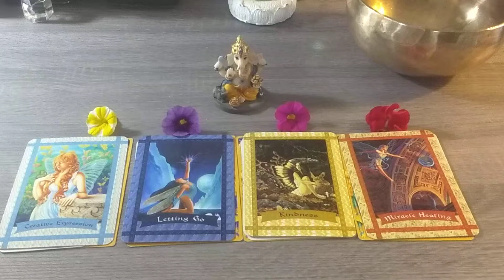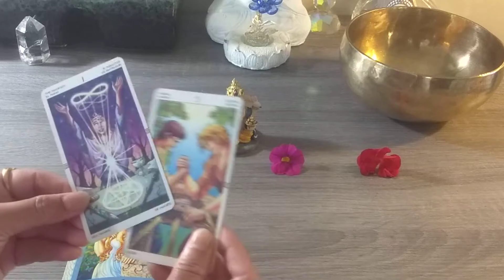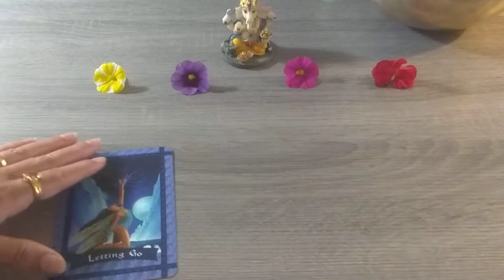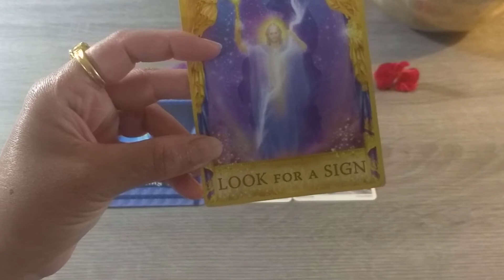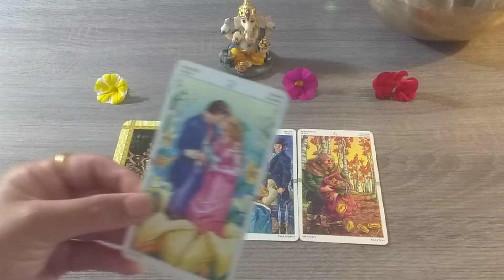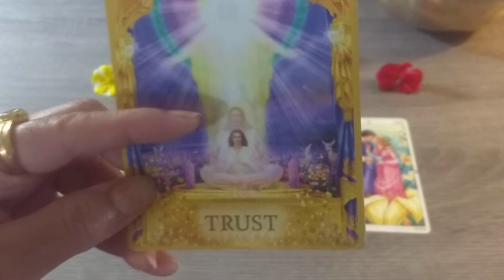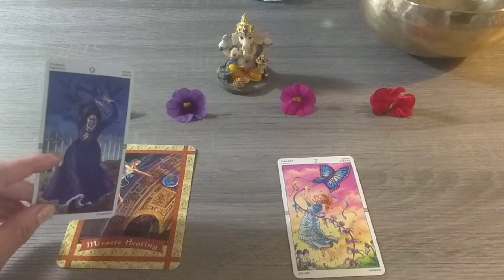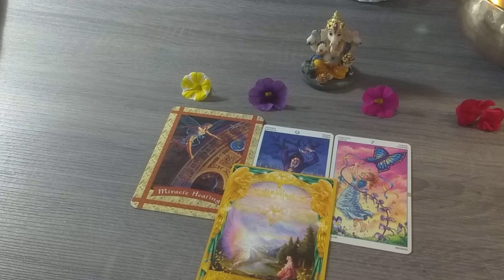📚MIRACLE COMING SOON4️⃣PICK~A~CARD ♾️🔱@TheHighPriestess1111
My name is Renu. I am a tarot reader and Psychic Life Coach. My goal is to provide clarity and guidance by using spiritual gifts!🔮

Timestamps

Pile 1.  1:15

Pile 2.  9:18

Pile 3.  14:58

pile 4.   22:48